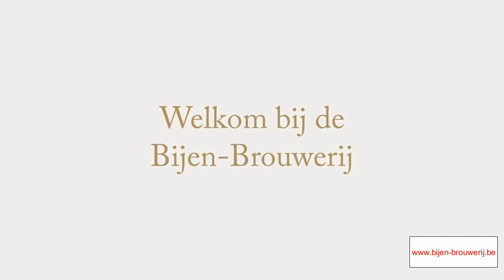wassmelter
Wat te doen als imker in de winter? het maken en gebruiken van een was smelter in een notendop.